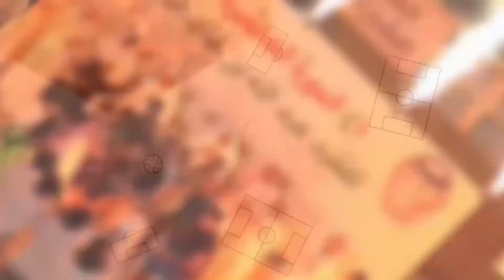الدكتور سعيد القحطاني في زيارة لبطولة الدبل الرياضية 11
للعروض و الخدمات و حجز التغطيات و التوظيف
سناب شات
fa4m2016